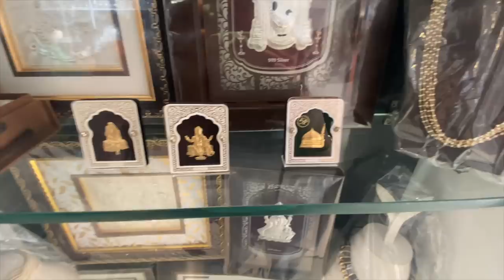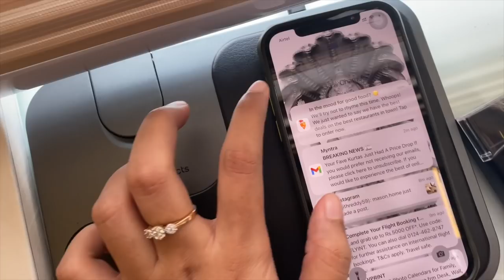VLOG|Sankranthi కోసం అత్త చేసిన Shopping enti?!|Sarees,Best Silver God Frames|Ajith Office వెళ్ళాను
We always tend to take care of our hair externally but it is also very important to take care of it internally. Eating right would be the first step and in this video, I also talk about Carmesi 100% plant-based Biotin. I also absolutely love the taste of it. DO try it out, guys!

Carmesi 100% Plant-Based Biotin

• MY VLOGGING GEAR :

• Laptop I use

• Tripod I use

XOXO
Juhith Vlogs